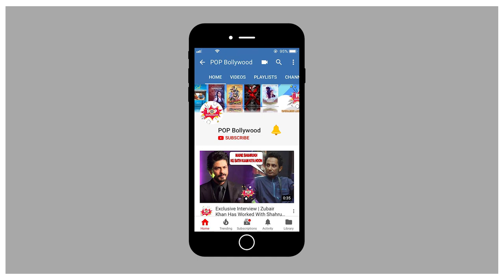Tyagraj Khadilkar | Eviction Interview | Bigg Boss Marathi